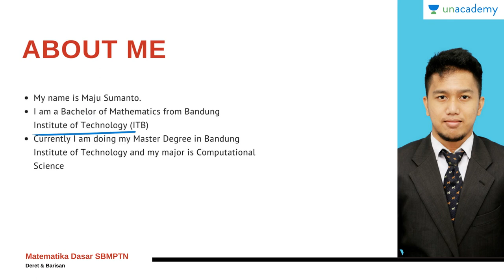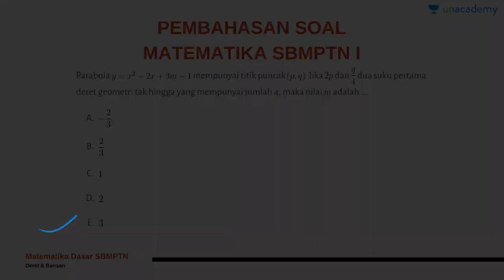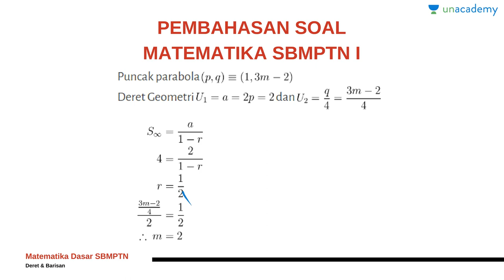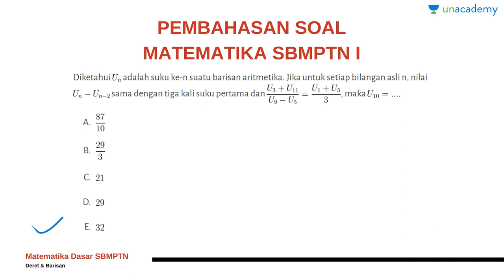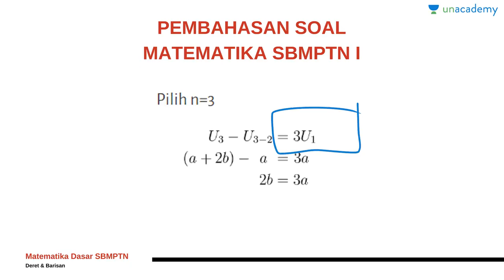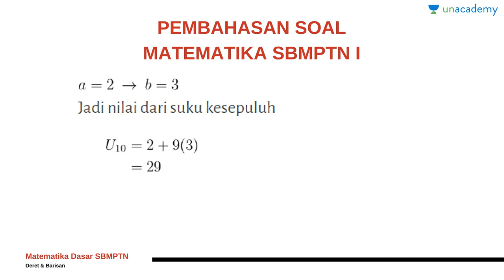Barisan dan Deret (Matematika - SBMPTN, UN, SMA): Pembahasan Soal Deret dan Barisan Bag 1